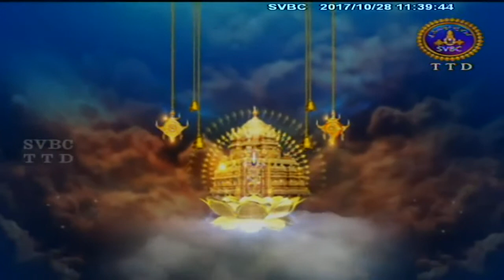Srikrishna Parijatham | EP 47 | 28-10-17 | SVBC TTD